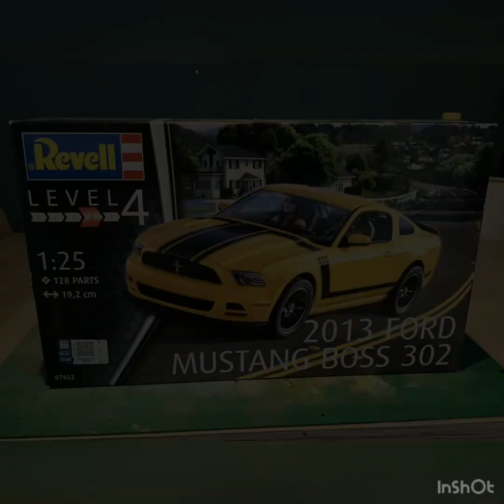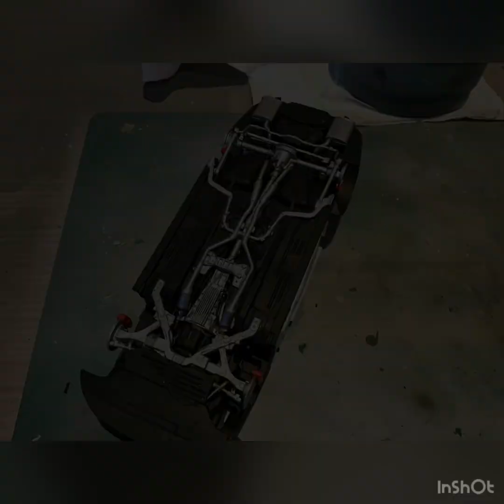2013 Ford Mustang Boss 302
Hi! This is my step by step building video of the Revell 1/25 2013 Ford Mustang Boss 302.